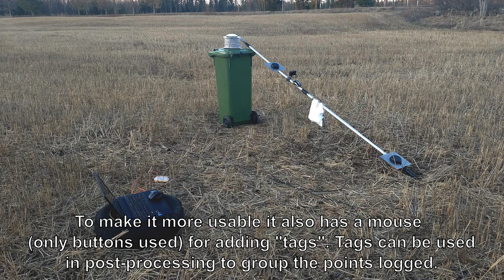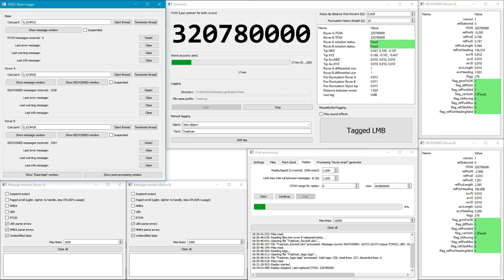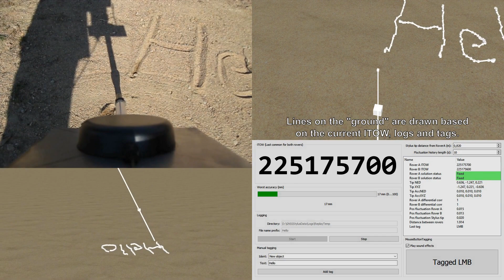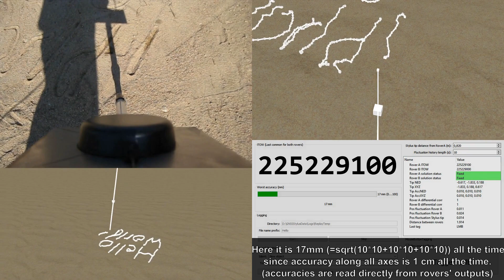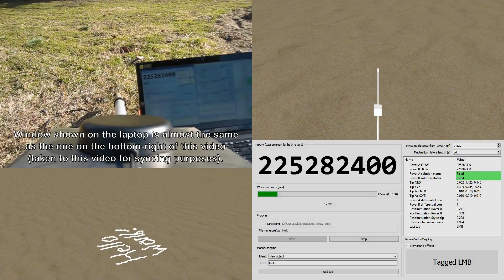"GNSS-Stylus" using 3 u-blox ZED-F9P modules (1 RTK-base and 2 rovers)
Experimenting with high-precision GNSS-modules (u-blox ZED-F9P) - Part 1

This system consists of 3 modules, one working as a base and other 2 as rovers. Position of the two rovers is used to calculate the position of the "stylus tip". Communication with the devices and logging of the data is done with application running on a laptop the ZED-F9P-modules are connected to using USB. Some of the post-processing (creating point clouds and "movie script" for Processing) was also done using the same application. CGI-videos on the upper right and lower left were created using Processing.

There was a big tree right next to this setup (including base) and buildings, shadowing the GNSS-signals. Also for this kind of vertical setup, antennas should be tilted relative to the stylus so they would be in more horizontal orientation. These devices, however seem to work quite well even in these non-ideal conditions.

Source code (QT, Windows) for the SW used to communicate with the u-blox-devices available and Win32-executable to the specific version used for this video with the dlls needed (GNSS_Stylus_V110_Deploy_Win32.zip in assets).

Equipment used:
- Ardusimple simpleRTK2B * 2 (U-blox ZED-F9P) (used as rovers)
- Ardusimple IP65-antenna * 2 (used for rovers)
- SparkFun GPS-RTK2 Board - ZED-F9P (U-blox ZED-F9P) (used as the base)
- NavSpark survey grade antenna (used with the base)
- "Stylus" (rod) borrowed from snow dropper (used to get snow down from a roof)
- Laptop (running Windows 10, although the SW used could be ported easily for other operating systems)

Programs used:
- QT creator for creating the SW used to communicate with the devices and for logging the data.
- Processing for creating CGI-parts
- OpenShot for video editing

Thanks to:
- Daniel Shiffman for processing P3D-tutorial
- hhh316 for sand texture used in the generated videos.
- Whoever scanned the Volvo (and post-processed the data) in SimpleRTK2B's Kickstarter page. :) for inspiration.